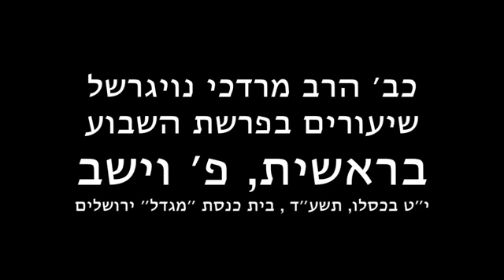הרב נויגרשל וישב - שיעור ברמה גבוהה על פרשת וישב של חובה לצפות!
להורדה כ-121 הרצאות לשמיעה של הרב מרדכי נויגרשל חינם ללא הרשמה (בכל הורדה 20-30 הרצאות) לחצו על הקישור הבא

ומידע נוסף.

להורדה כ-100 שיעורים לצפייה וכ-600 שיעורים לשמיעה של הרב מאיר אליהו חינם ללא הרשמה (בכל הורדה עשרות שיעורים) ליחצו על הקישור הבא

להורדה כ-45 הרצאות לצפייה וכ-1100 הרצאות לשמיעה של הרב יוסף בן פורת חינם ללא הרשמה (בכל הורדה עשרות קבצים) לחצו על הקישור הבא

להורדה כ-60 הרצאות לצפייה וכ-800 הרצאות לשמיעה של הרב שלמה לוינשטיין חינם ללא הרשמה (בכל הורדה עשרות הרצאות לשמיעה או כ-9 לצפייה) לחצו על הקישור הבא

הרב מרדכי נויגרשל הוא מגדולי המרצים ביהדות היום והוא מגלה בקיאות עצומה. הנושאים שהרב מרדכי נויגרשל מדבר עליהם זה מציאות האלוהים, תורה משמים, תורה ומדע, נבואות שהתגשמו    פרשת השבוע ועוד... ההרצאות של הרב מרדכי נויגרשל הם ברמה גבוהה בקיצור ההרצאות של הרב מרדכי נויגרשל מומלצות בחום!

הרב מרדכי נויגרשל מפריך לגמריי את תאוריית האבולוציה על פי המדע בעצמו חובה לכל מי שמוכן להתמודד